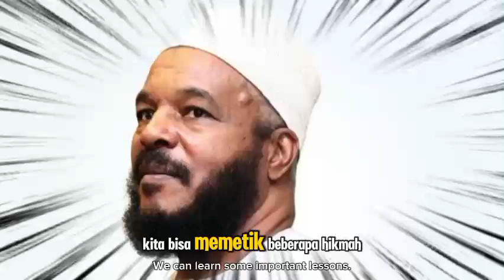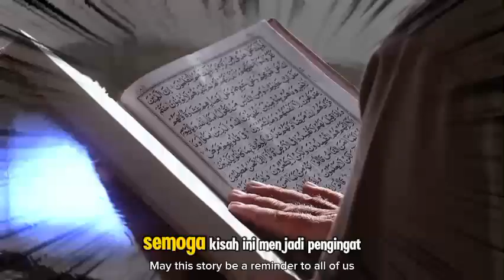Eks Anggota Partai Komunis Dapat Hidayah: Ajak Tiga Ribu Tentara AS Peluk Islam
Deskripsi: Video ini menceritakan kisah inspiratif mantan anggota partai komunis yang mendapatkan hidayah dan memeluk Islam. Setelah menemukan kebenaran dalam agama Islam, ia tidak hanya mengubah hidupnya, tetapi juga mengajak tiga ribu tentara Amerika Serikat untuk mengenal dan masuk Islam. Kisah penuh hidayah ini menjadi bukti bahwa Allah SWT selalu memberikan petunjuk-Nya kepada hamba-hamba yang dikehendaki. Saksikan bagaimana perjalanan spiritual ini membawa perubahan besar dalam hidup banyak orang.

Kunjungi Juga:
sains experiment,
sains data,
sains anak,
sains astronomi,
animasi sains,
sains biologi,
sains biomedis,
belajar sains,
sains channel,
data sains,
debat sains dan agama,
diskusi sains,